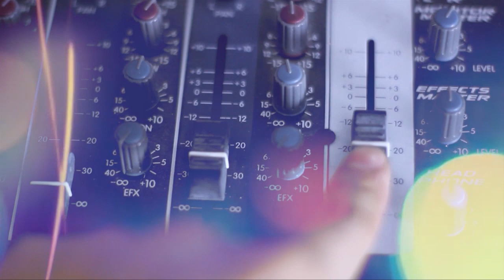Nota a Martín Diaz de la Murga La Que Faltaba en La Buenanueva